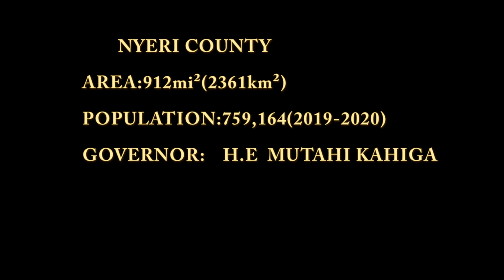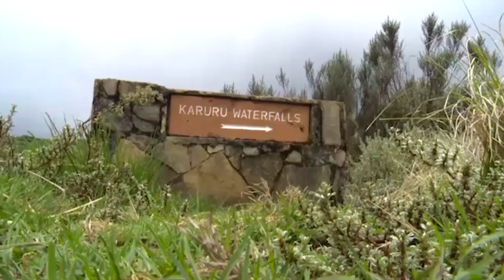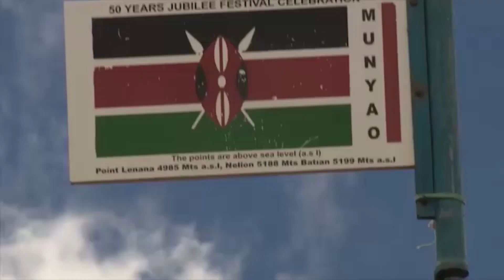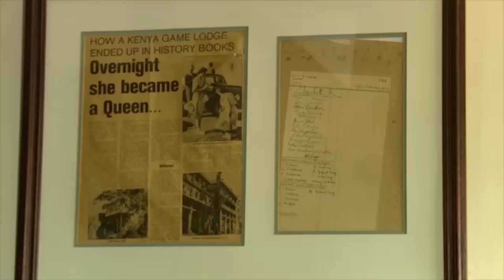The scenic Nyeri county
This is a nyeri county documentary that features out some of the falls,mountains and hotels ...